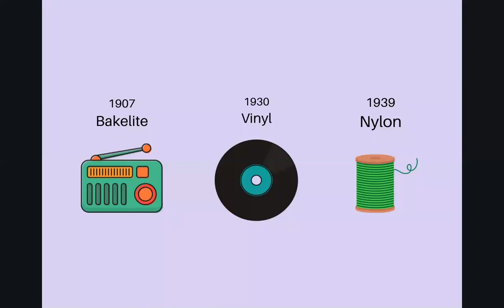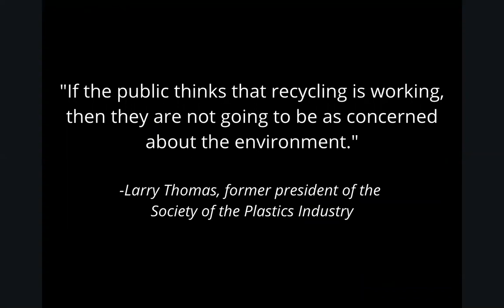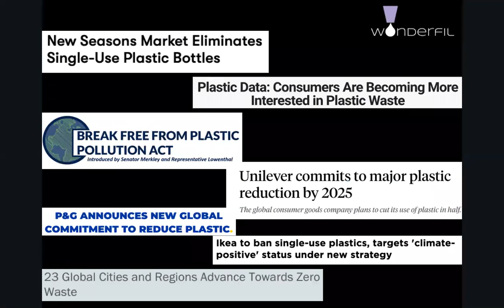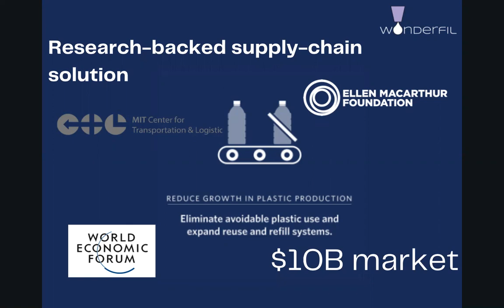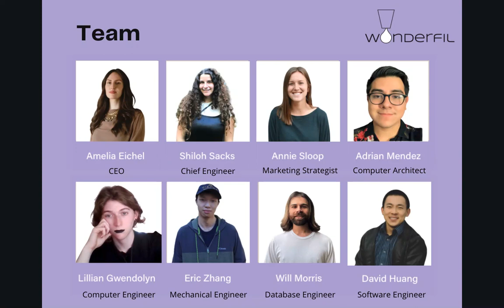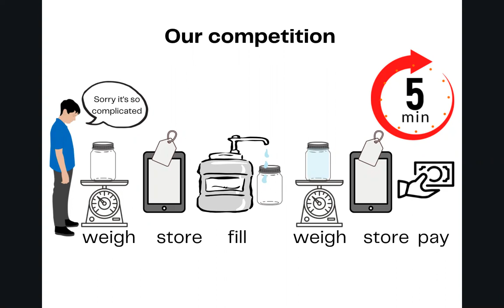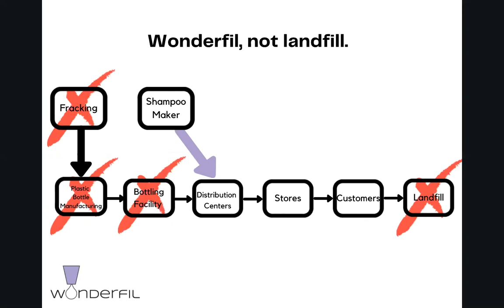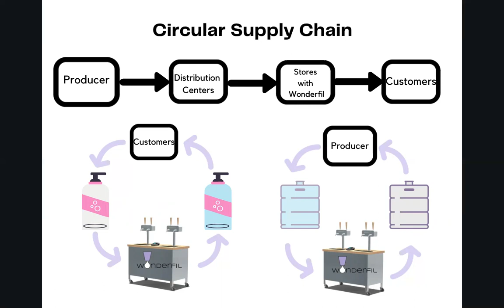Wonderfil at PIE Demo Day 2021